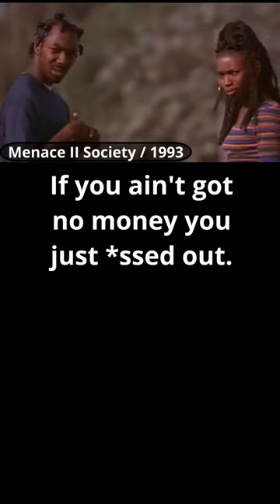Double Cheeseburger, I'll Suck Yo 🍆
Larenz Tate as O-Dog

Dwayne Barnes as Basehead
MC Eiht as A-Wax
Cynthia Calhoun as Jakee

Menace II Society (pronounced Menace to Society) is a 1993 American teen drama film directed by the Hughes Brothers[3] in their directorial debut. The film is set in Watts and Crenshaw neighborhoods of Los Angeles, and follows the life of Caine Lawson (Tyrin Turner) and his close friends. It gained notoriety for its scenes of violence, profanity, and drug-related content, and also received critical acclaim for the performances of Turner, Jada Pinkett, and Larenz Tate, the direction, and its realistic portrayal of urban violence and powerful underlying messages.

Directed by The Hughes Brothers
Screenplay by Tyger Williams
Story by
Allen Hughes
Albert Hughes
Tyger Williams
Produced by Darin Scott
Starring
Tyrin Turner
Jada Pinkett
Bill Duke
Charles S. Dutton
Cinematography Lisa Rinzler
Edited by Christopher Koefoed
Production
company